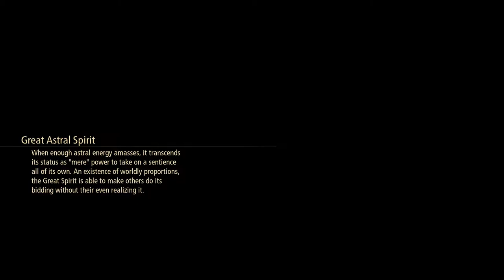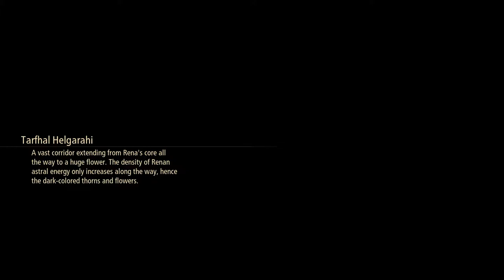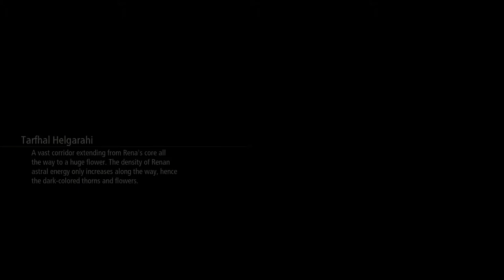Tales of Arise - 85 Rena - A World of Death #2 Tarfhal Helgarahi till Astral Energy Convergence Zone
A lot of Thorns, Dense Astral Energy, Rinwell feels Rena's scared Voice
Skits Finding the Renas Alma, With Ages Comes Wisdom, Ceaseless Hunger
Accessories Faerie Ring, Mystic Crest & Stamina Ring